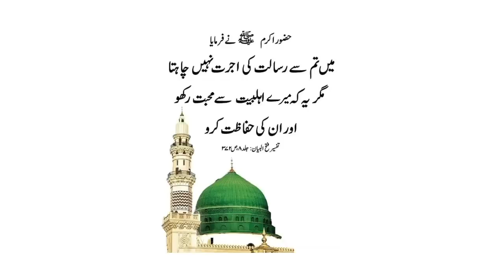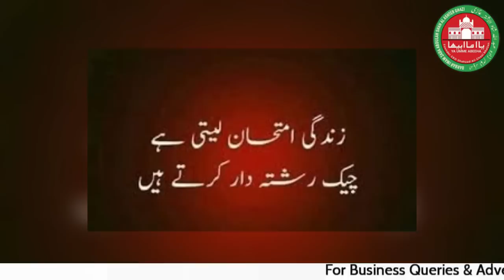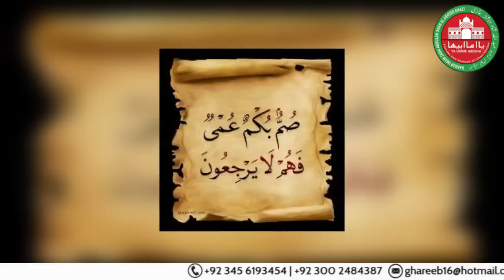Apne Dushman ko Mayoos karen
Aik aysa Wird jo agar mil jaaye to Dushman ko daant peesta chowrta hy...Bus Niaz karney walon ki eyjazat hey ...duago Darbar Imam Zada ABDULAH SHAH GHAZI Karachi Pakistan sey
ALLAH HAAFIZ
YA GHAZI
ALLAH HAAFIZ
YA GHAZI